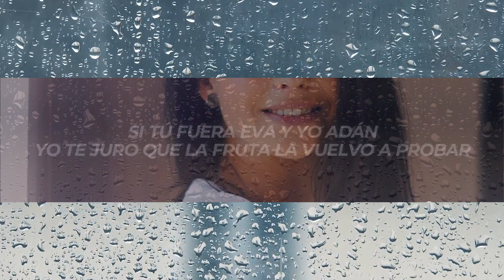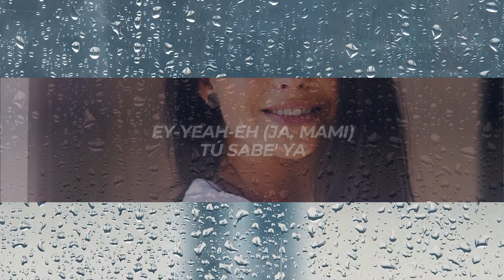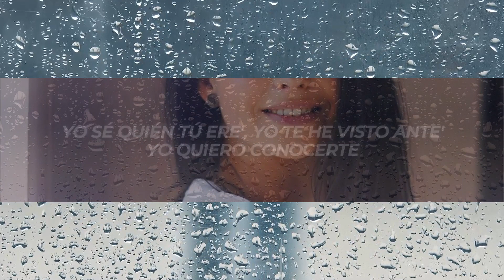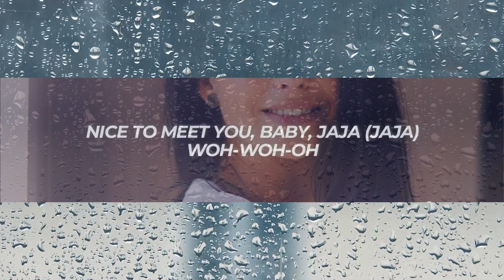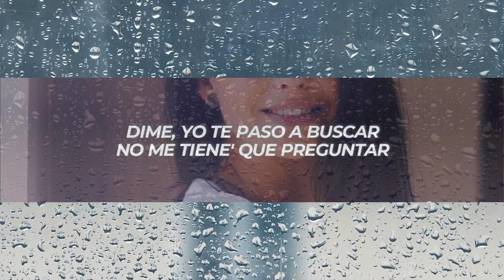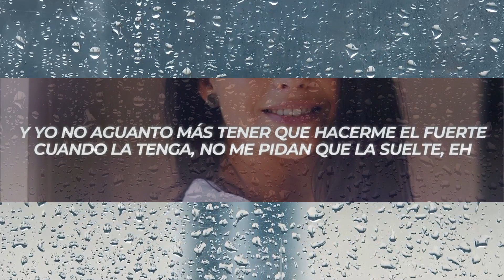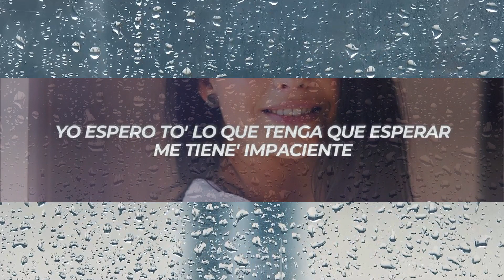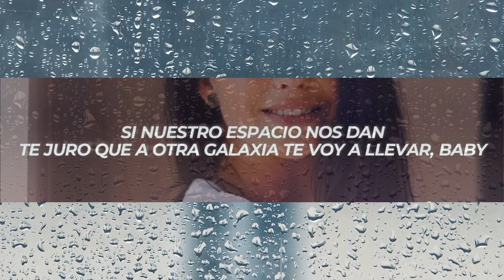Myke Towers, Ozuna - CONOCERTE (Letra/Lyrics) [1 Hour]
✖ Follow: @MykeTowers & @Ozuna

✖ Foto:
🎤[Letra de "CONOCERTE"]

[Intro: Myke Towers & Ozuna]
Nice to meet you, baby, jaja (Jaja)
Woh-woh-oh
Ey-yeah-eh (Ja, mami)
Tú sabe' ya

[Coro: Ozuna & Myke Towers]
Yo sé quién tú ere', yo te he visto ante', yo quiero conocerte (Conocerte)
Sonrisa perfecta y esos ojo' radiante' (Eh), tan bella como siempre
Se ve por la foto espectacular, mucho mejor de frente
Yo espero to' lo que tenga que esperar, me tiene' impaciente
Baby, yo sé quién tú ere', yo te he visto ante', pero quiero conocerte
Sonrisa perfecta y esos ojo' radiante', tan bella como siempre

Esto me suena interesante
Cartier en pacha esmeralda colgante
Un escote hace yo verte radiante, ma
Un cuerpo relevante
Y pa' hacértelo en éxtasi' en el embassy, tú sin ropa, sí (Ropa, sí)
Tú sabe' cómo lucirme a mí, complacerme, ma, en lo' fantasy (En lo' fantasy)
Sale con tarjeta en el celu y sin cartera
No te la viva' que no sale con cualquiera
Te lo juro, e' otra cosa en poca tela
Quiere Versace, yo le tiro a Donatella
Dime, yo te paso a buscar, no me tiene' que preguntar
Que ella e' un arma letal y yo que soy bomba nuclear, yeah-eh-eh

[Coro: Myke Towers & Ozuna]
Yo sé quién tú ere', yo te he visto ante', yo quiero conocerte

Ey, ¿y qué se siente ser la que me ha gusta'o desde los diecisiete?
Y yo no aguanto más tener que hacerme el fuerte
Cuando la tenga, no me pidan que la suelte, eh
Sería un placer poder complacerte, bebé, tenemo' cosas que hacer
Llegué sin escolta, ella sin brasier, es noche de sex
Tiene el booty como el de Nicki Minaj, que te obliga a mirar
Si tú fuera Eva y yo Adán, yo te juro que la fruta la vuelvo a probar